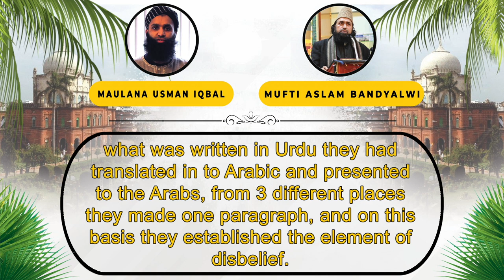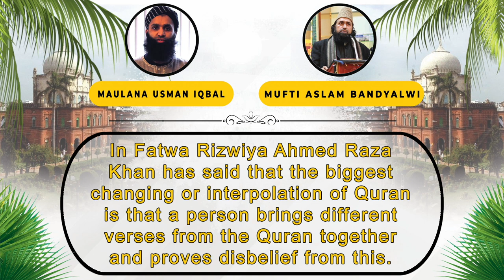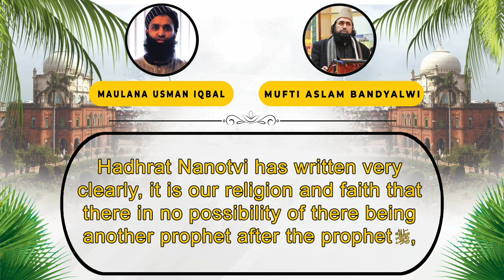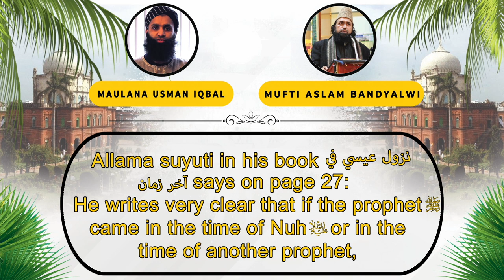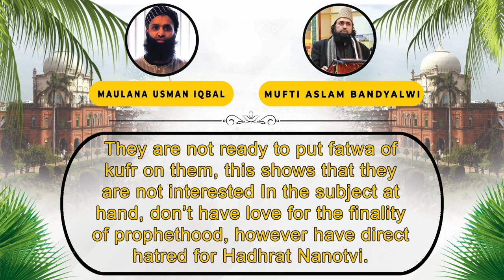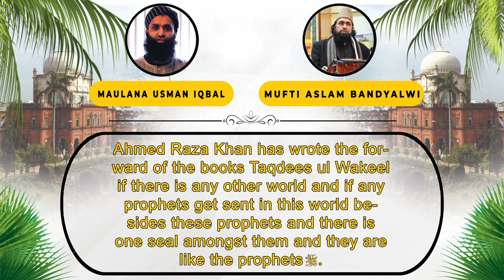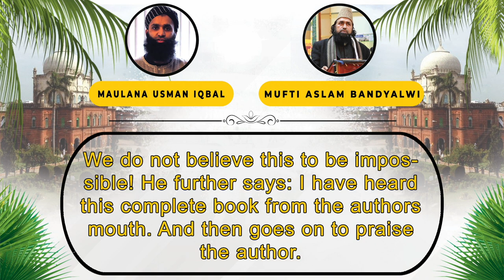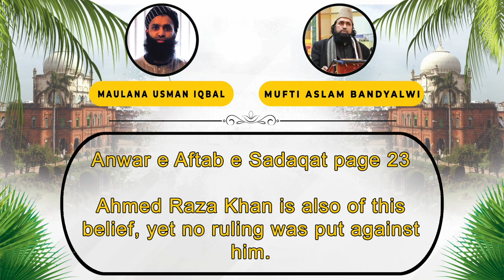Aslam Bandyalwi vs Maulana Usman- 29/7/17 Debate Highlights; Deception Of Ahmed Raza Khan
Full debate coming soon.

In 2017 a debate took place in Jamia Rizvia, Bradford, the madrasa of the Barelwi Mufti Aslam Bandhyalwi. What caused this debate was the fact that Aslam Bandhyalwi and his team couldn't face the fact that a local was sending his daughter to a Deobandi institute to study, so they started their usual propaganda claiming the elders of Deoband were disbelievers. This caused confusion and so it resulted in this debate.
Aslam Bandyalwi is the teacher of many young Barelwis. He couldn't substantiate any of his claims. Besides banging on the wooden bench and shouting he provided no substance. On the other hand the Al-Islam team offered him some real substance which shook him.

It was after this topic (in which Barelwis were attacking and Deobandis defending) that the Al-Islam team decided that since 1 topic of the Barelwi's choice was complete, henceforth any debate must be where Deobandis claim and Barelwis defend their forefathers' blasphemies. Asrar was chosen for this but he failed to allow this topic to reach an actual debate knowing Ahmed Raza Khan and other Barelwi seniors' works and writing would be presented and the public would see the blasphemies (which haven't yet been put out to the public).
This video (and the full debate when released) will hit some nerves but we must remember it was Mufti Aslam Bandyalwi that caused it.